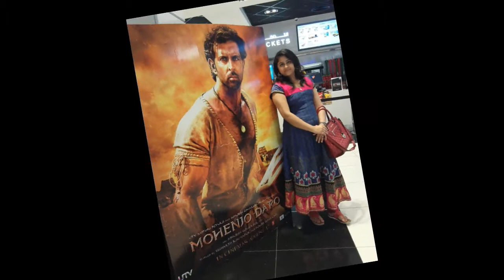Mohenjo Daro Movie Review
My Movie Watching Experience of the Epic Movie "Mohenjo Daro".

Mohenjo Daro is an Indian epic adventure-romance film written and directed by Ashutosh Gowariker, which shall be the world's first cinematic presentation referencing the ancient Indus Valley civilization and its greatest city, the UNESCO World Heritage site known today only as Mohenjo-daro. The film is produced by Siddharth Roy Kapur for UTV Motion Pictures and Sunita Gowariker for Ashutosh Gowariker Productions Pvt. Ltd. and features actors Hrithik Roshan and Pooja Hegde in the lead roles.